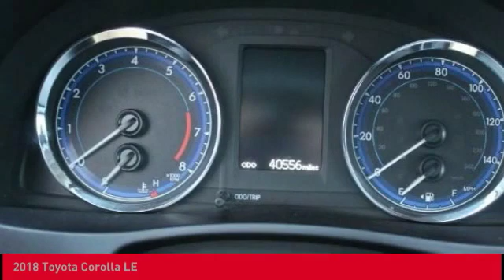2018 Toyota Corolla O'Fallon IL T11188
2018 Toyota Corolla LE

Newbold Toyota
1282 Central Park Dr

Certified. Classic Silver Metallic 2018 Toyota Corolla LE FWD CVT 1.8L I4 DOHC Dual VVT-i CLEAN CARFAX VEHICLE HISTORY REPORT- NO ACCIDENTS, Certified, TOYOTA CERTIFIED, ABS brakes, Active Cruise Control, Electronic Stability Control, Heated door mirrors, Illuminated entry, Low tire pressure warning, Remote keyless entry, Traction control.brbrRecent Arrival! 28/36 City/Highway MPGbrbrbrToyota Certified Used Vehicles Details:brbr  * Transferable Warrantybr  * 160 Point Inspectionbr  * Powertrain Limited Warranty: 84 Month/100,000 Mile (whichever comes first) from TCUV purchase datebr  * Limited Comprehensive Warranty: 12 Month/12,000 Mile (whichever comes first) from certified purchase date. Roadside Assistance for 1 Yearbr  * Warranty Deductible: $50br  * Vehicle Historybr  * Roadside AssistancebrbrbrHere at Newbold Toyota, we aim to be the number one automotive solution for Toyota drivers throughout O'Fallon, Edwardsville, Highland, St. Louis, Shiloh IL and Belleville IL. We accomplish that goal by offering a vast array of vehicles, no-stress auto financing and exceptional car service and repairs. That way, you can take care of your many automotive needs all under one roof! You'll have your choice among our inventory of safety-conscious, dependable and family-friendly used models.Take the time to visit our O'Fallon showroom to get behind the wheel of our current selection of Certified Pre-Owned Toyota models and used cars from top automakers. Regardless of make or model, each used vehicle has been thoroughly inspected to guarantee its quality to drivers like you! Whatever your needs or budget, a perfect new or car always awaits at Newbold Toyota proudly serving drivers in O'Fallon, Edwardsville, Highland, St. Louis, Shiloh IL and Belleville IL!